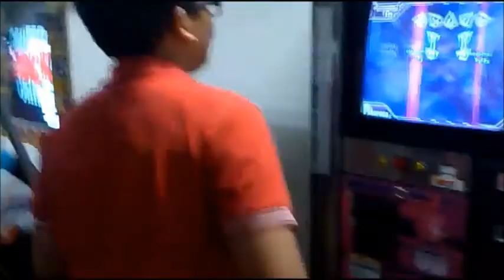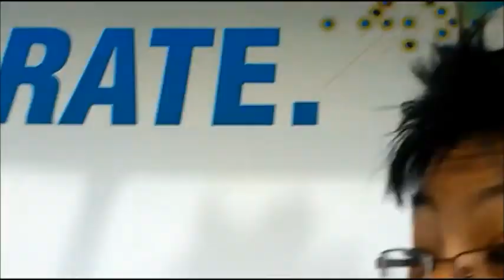Alphaville Forever Young(Remake Version 2013)Instrumental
Sang by Herman Seville featuring Nor Hidayat